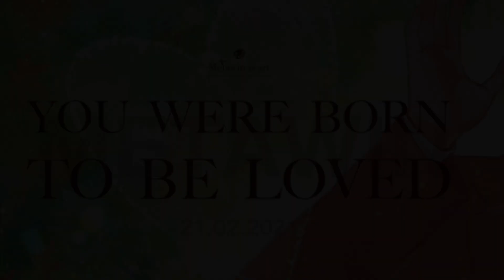HBD to our beloved winmetawin ◑ You'll always be my day one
สุขสันต์วันเกิดนะคับน้องวิน จะอยู่อวยพรแบบนี้ไปอีกหลายหลายยยยปีเล้ย ร๊ากก~

video by @Metawin_is_art on Twitter / Please DO NOT cut our logo thank you :)